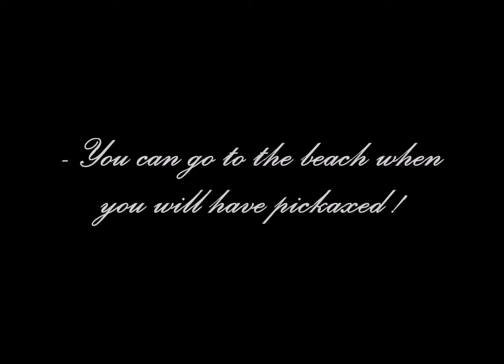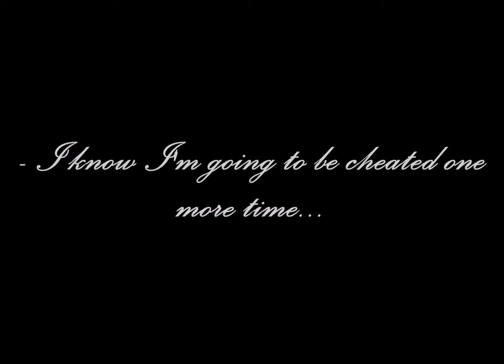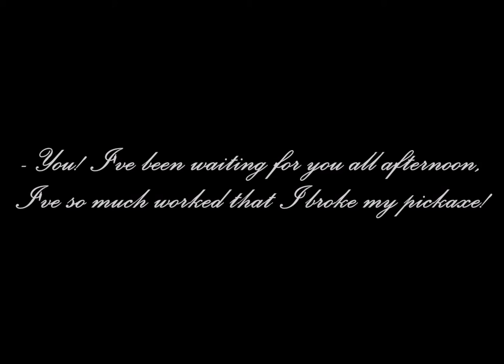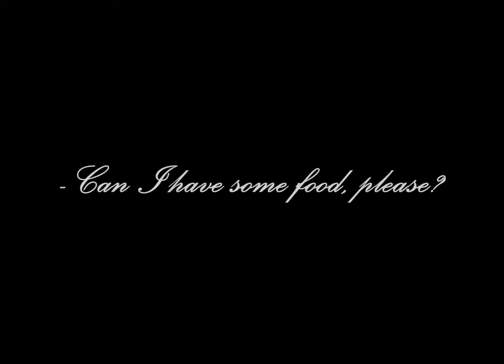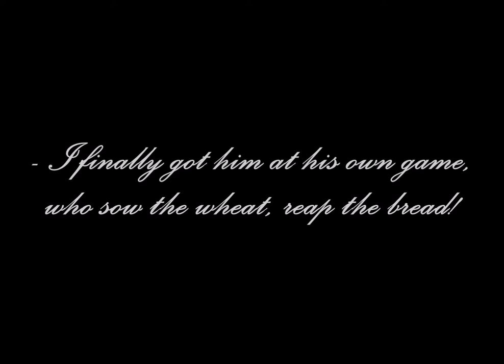Short Film Steeve and Ernest VO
A comic short film, a little less committed than the previous one. Hopefully it will surprise you.
Genre: Mute/Comedy
Format: Square 1.37:1
Filmed using a Sony camera.